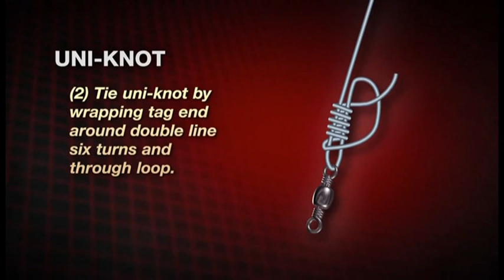➤ Nœud pour émerillon